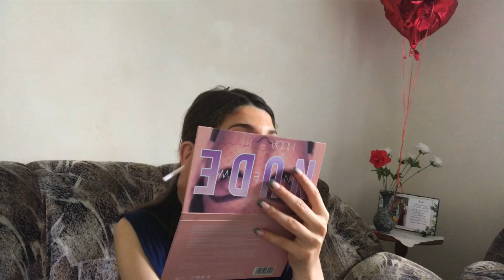Vlog bejm se bashku make up artist per evente🥳